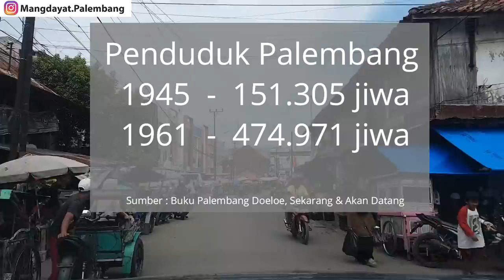Palembang Tempo dulu tahun 1950- 1960 - Apa Saja Peristiwa yang terjadi di Kota Palembang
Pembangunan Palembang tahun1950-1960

1.  Pembanguna Pasar yaitu Pasar Cinde(Lingkis), Pasar Lemabang, Pasar Kertapati, Pasar Kuto dan Pasar Buah
Pasar adalah urat nadi perekonomianbahkan kehidupan, sejak adonyo peradapan di sepanjang sungai musi, pusat perdagangan atau pasar ado di sungai, hingga pada masa kolonialpun semakin banyaknyo pasar-pasar apung terlebih lagi pada abad ke 20, menurut mustika zed seiring dengan meningkatnya perekonomian penduduk yang disebabkan kopi dan karet, tumbuh pasar-pasar baru di Palembang. Pada tahun 1921, setidaknya terdapat sekitar 74 pasar yang tersebar di seluruh Residensi Palembang, sebagian di antaranya dapat dijangkau melalui sungai dari Kota Palembang, seiringang pembangunan kota yang dibutuhkan jugo perluasan kota maka tahun 50an adalah pasar cinde atau lingkis dan  pasar lemabang, pasar buah, pasar kuto dan pasar kertapati

2. Air bersih
Palembang memang kota air, namun semakin tumbuhnyo kota air bersih jadi permasalahan baru, bahkan sejak masa kolonial belando pengelolaan air bersih sudah menjadi perhatian, sejah tahun 1929 pemasangan saluaran air minum dan pembangunan menara banyu sudah dimulai belando, dimasa ini sudah diproduksi air minum dengan penampungan 1200 meter kubik, namun dimasa kemerdekaan tahun 1950 mulai dilalukan perluasan pipa penyaluran ke jl sudirman, pipa suro, tanggo buntung, sampe ke ladang plaju, panjang pipa mencapai 270 KM dengan produksi menjadi 23,000 meter kubik perhari

3. Pembangunan jalan lingkar 1- jl jend sudirman – candi welan
Sejak belando mulai membangun transportasi darat diawal tahun 1900an, sebenernya jalan antar kota di sumatera selatan ini sudah ado, tapi kondisi masih bentuk tanah dan jalan setapak, termasuk jalan jend sudirman, jalan rintisan sudah ado dari awal tahun 1900an, terutama sebagai jalan utama menghubungkan palembang dengan landasan pesawat talang betutu, namun di masa tahun 1950 mulai dilakukan pengerasan dan pelebaran jalan
4. Pembangunan PCK
Proyek “kota baru ini” diurus langsung oleh “Yayasan Kas Pembangunan” Kota Palembang, yang pada zaman kolonial lebih dikenal sebagai NV Volkhuis Vesting Palembangsche. Proyek penciptaan “Palembang baru” zaman ini dikenal dengan istilah Proyek Chusus Kebangkaan (PCK) yang membangun perumahan besar-besaran di daerah 11 Ilir, Kebangkaan. Tanah yang dijadikan proyek untuk “kota baru” tersebut terletak di daerah padat penduduk, yakni di lingkungan Jalan Kenten, Jalan Pagaralam, Jalan Veteran, dan bersudut ke daerah Lapangan Hatta, perumahan PCK ini yang sering kito sebut daerah rajawali
5. Pembebasan lahan
Pada tahun 1950an sudah direnacakan membangun bangunan bergengsi yaitu mulai disiapkannya lahan untuk membangun  pusri, unsri, dan taman lalu lintas, stadion kamboja, balai pertemuan sekanak
6. Pembangunan kanal sungai bendung
Perbaikan dan pembuatan kanal-kanal kota, juga merupakan kebutuhan yang mendesak yang dihadapi kota, terutama terusan untuk kanal Sungai Bendung, daerah Sekip, yang dibangun secara bertahap untuk pengendalian air di kota palembang
7. Pembangunan penyebrangan tangga buntung kertapati
Pembangunan penyebrangan tangga buntung kertapati yang kelak pusat penyeberangan yang awalnya berpusat di 16 ilir menuju 7 ulu akan dipindah dari Tangga Batu menuju 10 Ulu dan dari Tangga Buntung ke Kertapati, hal ini  Dalam rangka persiapan pembanguna jembatan Musi
8. Pembukaan jalan tangga buntung gandus
Awalnya Gandus dengan Pulo Kerto yang sebelumnya hanya bisa dilakukan melalui jalur sungai. Kemudian dilakukan Pembuatan jalan ini dengan cara gotong-royong mulai dari jajaran sipil, militer sampai buruh perusahaan Stanvac serta BPM. Barulah tahun 1950an dirintis jalan  gandus danntanggo buntung
9. Rintisan jalan lingkar perintis Kemerdekaan hingga talang gerunik
talang gerunik yang kito kenal sekarang simpang kapten arivai  Rinstisan pembangunan jalan dari perintis kemerdekaan sampe talang gerunik, , rintisan jalan ini dimulai pada tahun 1950an, dimasa ini jugo pembangunan kantor gubernur provinsi, mulai berkembangnyo jalan rajawali yang kito sebut PCK tadi, mulai diratakannya bukit mayang atau yang kiro kenal sekarang bukit charitas, karna pada masa ini bukit ceritas itu salah satu bukit yang tertinggi dengan kaki bukit ado di pasar cinde